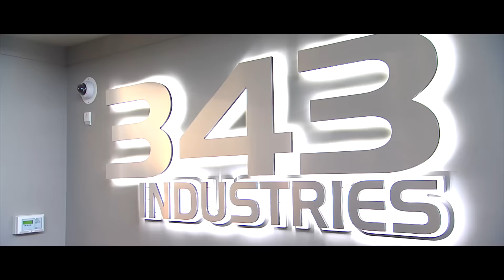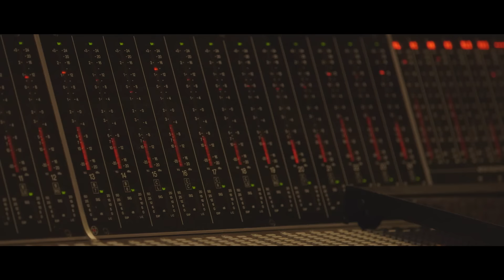Halo Wars 2: LIVE Highlight Reel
Catch up on all the action from the Halo Wars 2: Live show and launch party at 343 Industries, all packed into an epic 90 seconds!